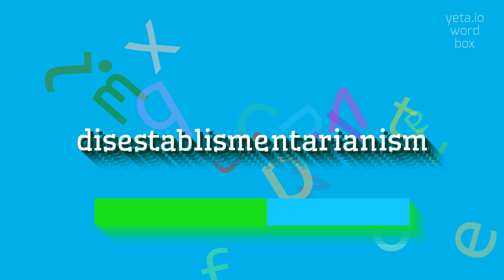How to say "disestablismentarianism"! (High Quality Voices)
Watch in this video how to say and pronounce "disestablismentarianism"!